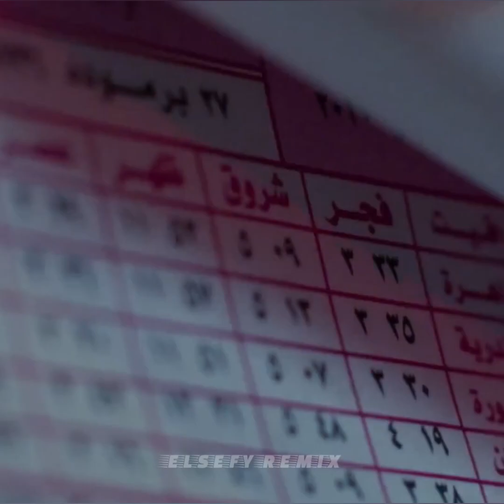محمد سعيد / عبد الرحمن محمد ريمكس اصابك عشق (music video)